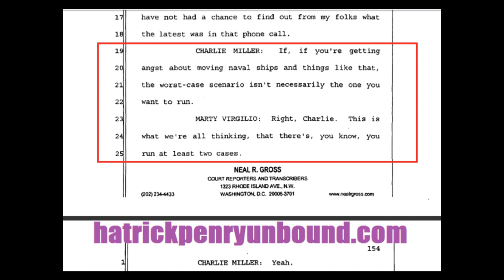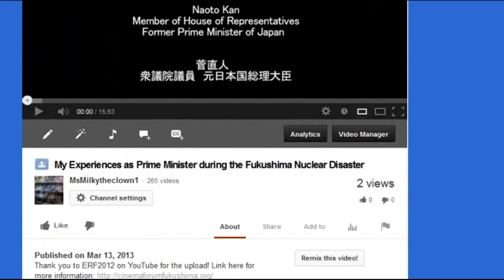Japan "going all to hell", "West Coast is threatened" Springfield Armory DU issue, Plume-Gate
To be clear the Massachusetts Governors office is the one using the "shove it out the door while the world is looking elsewhere" ploy BUT its quite obvious that the NRC and our government in general uses this tactic, on a regular basis, as a method of damage control and information suppression.

Remember Obama passing the NDAA on New Years' Eve?

The "Shove this out the door while the world is looking elsewhere" ploy.